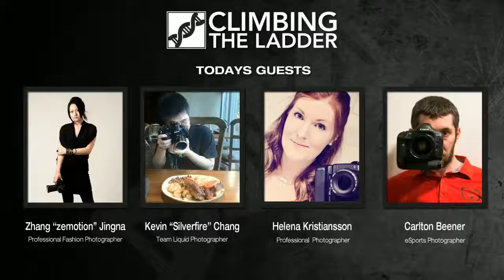Climbing The Ladder #46 - "Plight of the Photographer"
Hosts - ChanmanV, John Clark
Guests - Zhang "Zemotion" Jingna, Kevin "Silverfire" Chang, Helena Kristiansson, and Carlton Beener

Topics
- Quick Backgrounds
- Importance and Value of Photography in eSports
- Current Problems and Challenges for Photographers in our Industry (ie Licensing/Accreditation)
- Wage and Making a Living
- End Goal/The Promiseland

These guests have shot some of the most notable pics we've seen in a lot of tournaments.